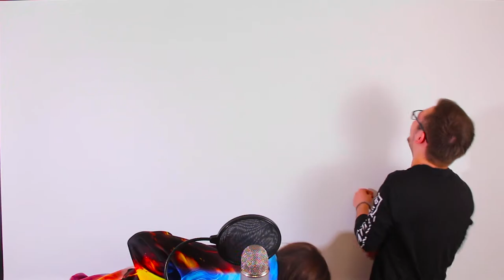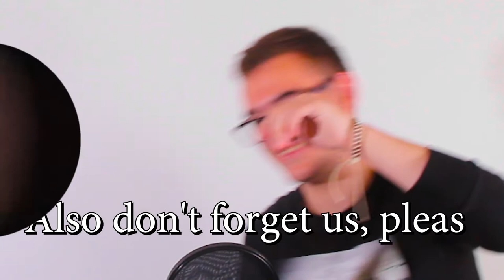Goodbye... we are leaving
It's sad I know...but..,